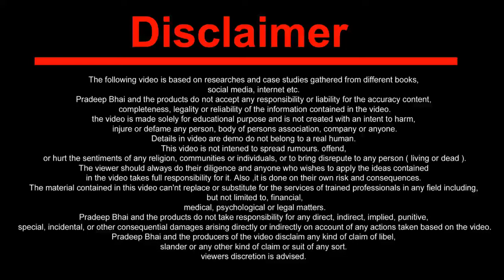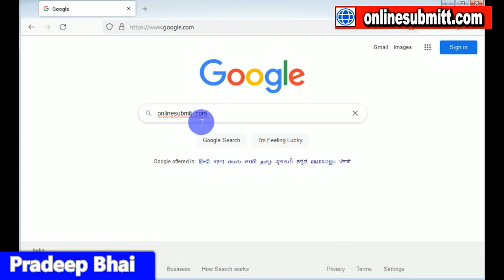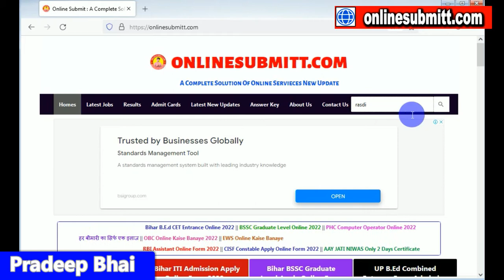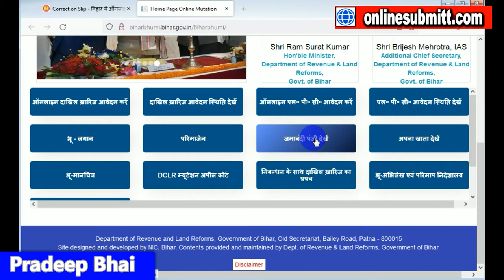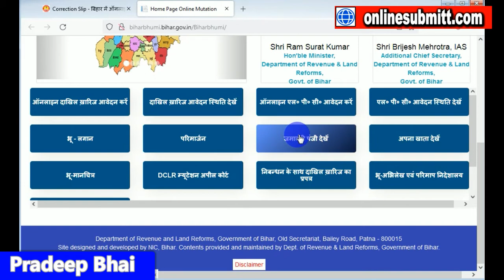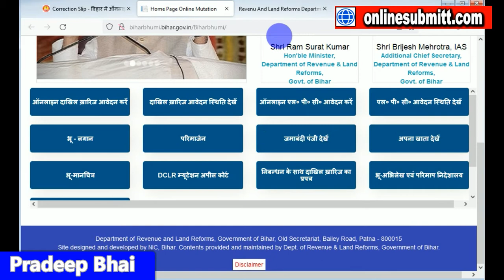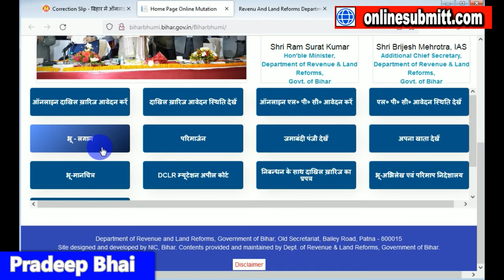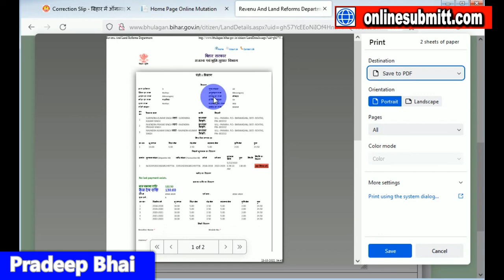Register 2 Kaise Dekhe l Register 2 Online Kaise Dekhe l - रजिस्टर II में अपना नाम देखे l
✔✔ Hello Friends Mai Pradeep Swagat Karta Hu Hamare OR
Apke Youtube Channel Online_Submit Me ✔✔

✔✔ Video Official Website  - वेबसाइट पर जाने के लिए गूगल ( Google ) पर
( Search )  सर्च करे - onlinesubmitt .com

✔✔ Video Name - Register 2 Kaise Dekhe
✔✔ Video Editing - Pradeep Bhai
✔✔ Video Quality - 140P, 240P, 360P, 480P, 720P, 1080P

✔ ✔ Main Tags Top 10
register 2 kya hai kaise dekhte hai online process

✔ ✔  Original Tags Top 10
REGISTER 2 ONLINE KAISE DEKHE BIHAR
REGISTER 2 KAISE DEKHE ONLINE PROCESS
REGISTER 2 KYA KYA FULL DETAILS HINDI ME JANE

1.Register 2 kya hota hai
2.registe 2 me nam kaise dalte hai
3.Register 2 hindi me kaise jaane
4.register 2 me khatiyan add kaise kare
5.Register 2 me jamin print aise nikale
6.Register 2 print kaise nikale
7.register 2 print kare online process
8.Register 2 online submit pradeep bhai
9.pradeep bhai official registe 2 kaise dekhe
10.Register 2 me name dekhkar apna jamin print kare
11.Register 2 me apna name dekhkar apne record print kare
12.Apna Jamin Ka Recond Registe 2 Me Kaise Dekhe
13.Bihar Me Jamin Ka Register 2 Me Kaise Dekhe
14.Register II Online Process
15.Register II Me Apna Jamin Hasil Kare

All credit for copyright materiel